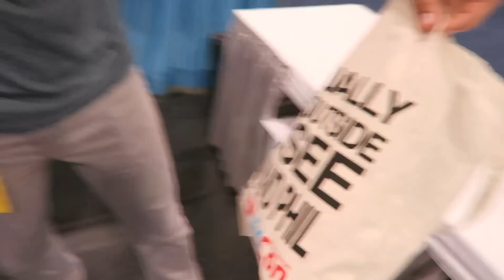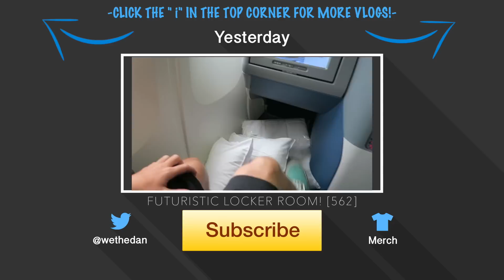AMAZING DUNK TANK THROW! (7-24-15) [564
: NO GIMICS, NO BS. THE BEST MATTRESS DELIVERED TO YOUR FRONT DOOR. USED BY DANNY EVERY NIGHT.